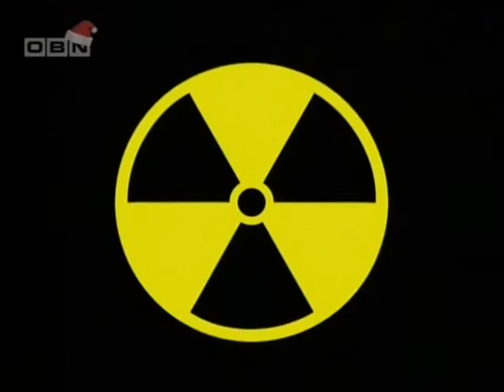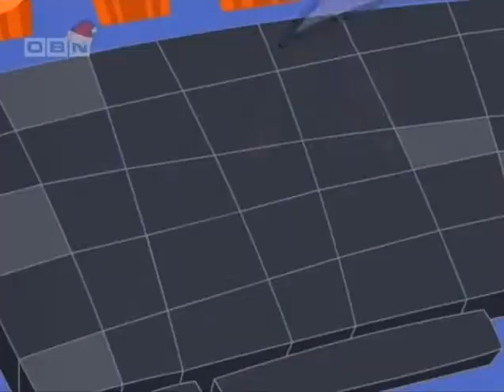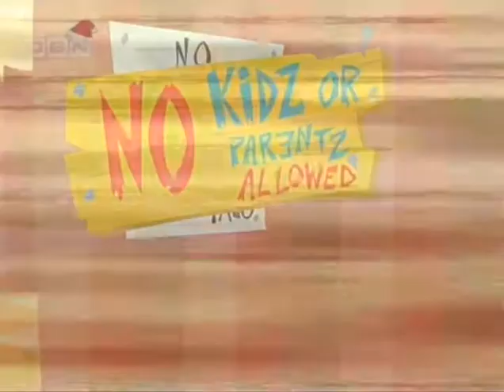16.Johnny Test - Johnny Test u crnom i bijelom / Johnny The Kid - [HR.sinkronizacija]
Dobro se zabavite jer uskoro vam naviru nove epizode. Bit će ih još mnogo. Uživajte!